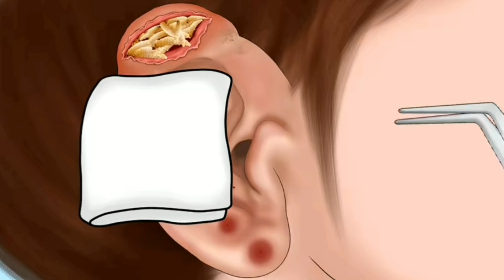Amsr Ear Cleaning